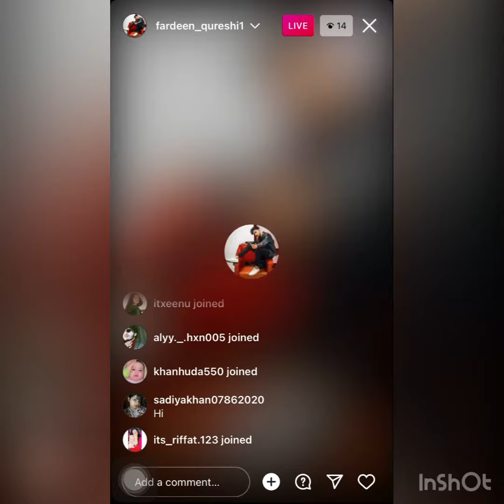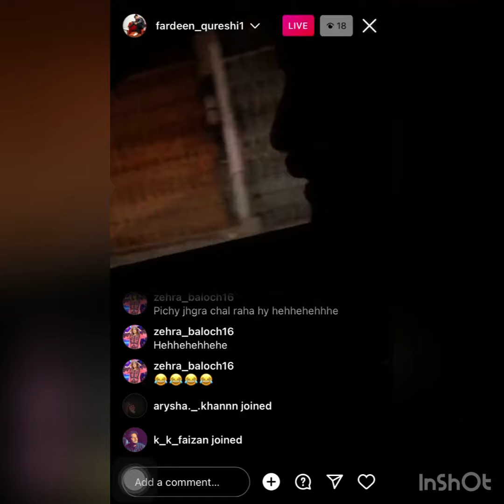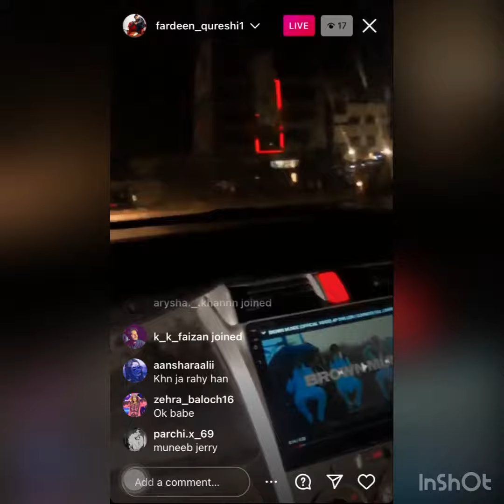Fardeen Qurashi Live 💯 with Zehra 💕